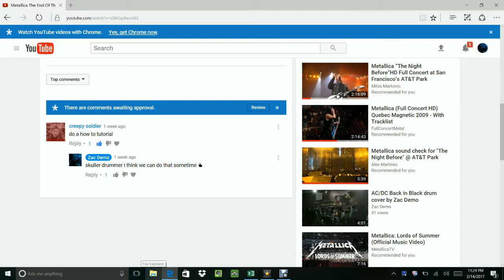Zac Demo drum tutorial video in Cave Drum Studio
Live,me- Zac Demo
Musical.ly-zac_demo